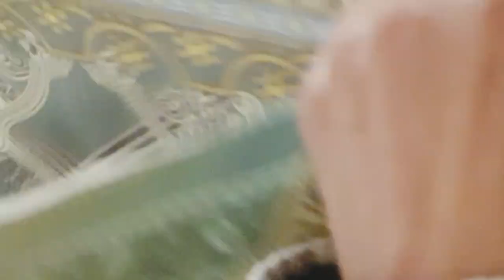Stylish Saleeves Design cutting and stitching/New Saleeves Design.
Assalam-o-Alaikum!